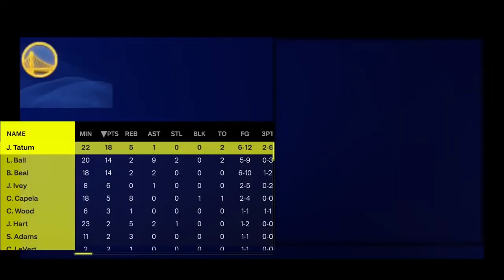Luka Doncic BENCHED in the clutch! - Online League | MyNBA Eras | NBA 2K25